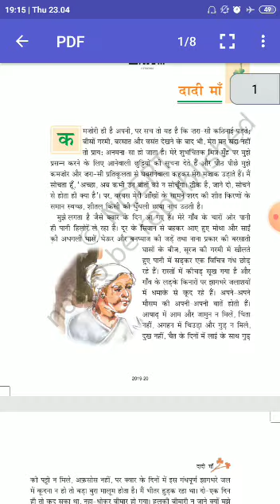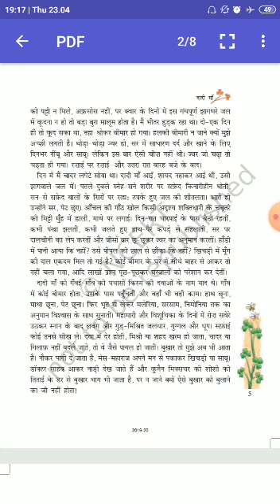Dadi ma class 7 part 2